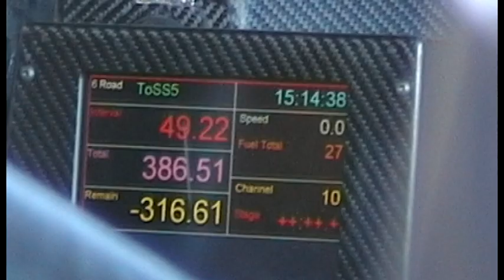DVD 5 ans d'essais (2004/2009) - Ford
Le recap des essais Ford issu du DVD 5 ans d'essais (2004/2009). Image un peu vieille, mais c'était avant. Pilote M.Hirvonen, G.Galli, F.Duval. Roquebrune, Mezilhac.
A suivre, Citroen.